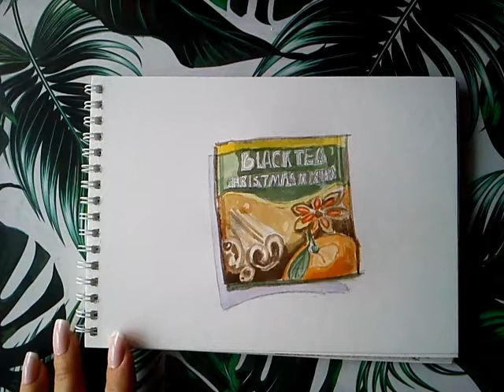Realistick Drawing tea bag in watercolor speadpaint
Realistick  Drawing tea bag in watercolor